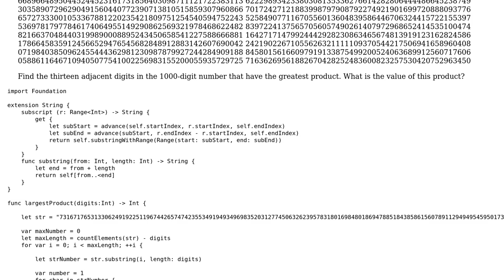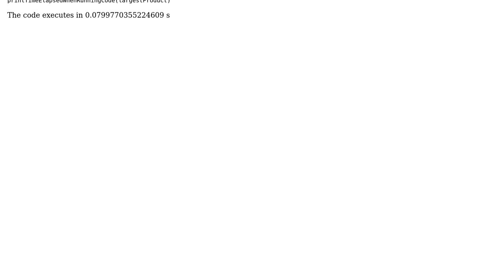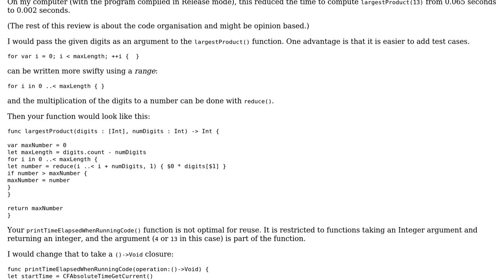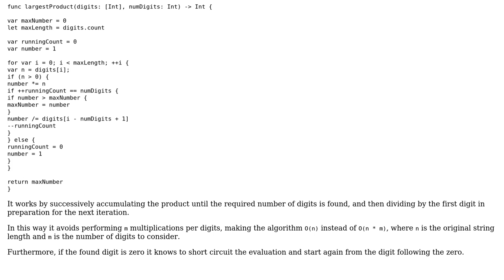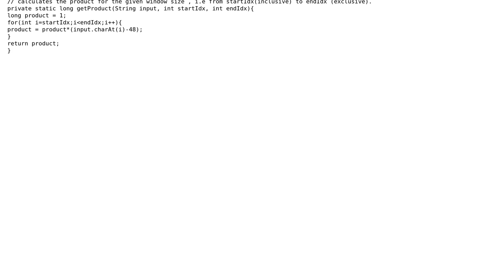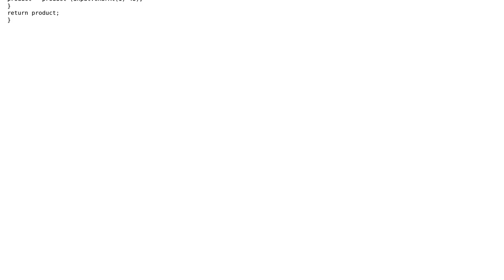Project Euler #8 - Largest product in a series (3 Solutions!!)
Project Euler #8 - Largest product in a series

With thanks & praise to God, and with thanks to the many people who have made this project possible! | Content (except music & images) licensed under CC BY-SA | Music | Images & others | With thanks to user thepace user Mehdi.Sqalli user Martin R user Alnitak and the Stack Exchange Network Trademarks are property of their respective owners. You are responsible for your own actions.